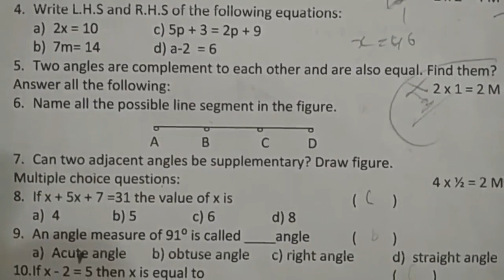fa maths previous paper 7th class | formative maths practice paper | maths fa model test paper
7th class maths fa1 model question paper 2022,
class 7 maths formative practice paper 2022,

more related practice test paper.

7th class fa1 paper maths | model paper for 7th maths fa1 2021| fa1 exam maths sample paper class 7

class 7 maths formative assessment paper 2022,
class 7 maths summative assessment paper 2022,
class 7 maths paper formative assessment 1 2022,
class 7 maths paper summative assessment 1 2022,
class 7 fa-1 exam 2021 sample paper maths 2022,
class 7 sa-1 exam 2021 sample paper maths 2022,
class 7 maths model paper formative assessment 1 2022,
class 7 maths model paper summative assessment 1 2022,